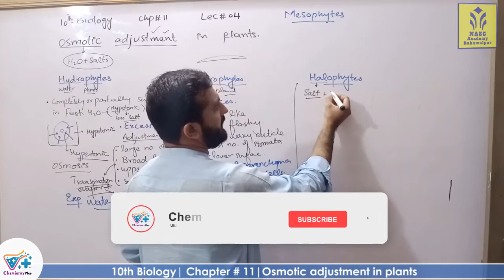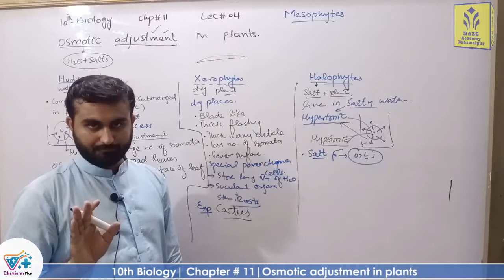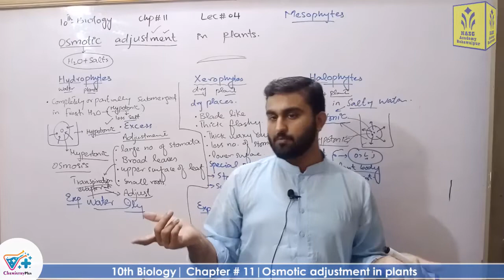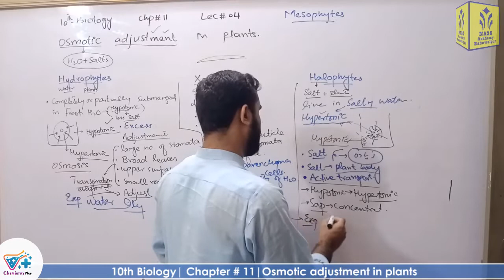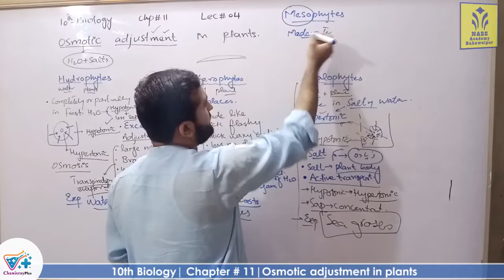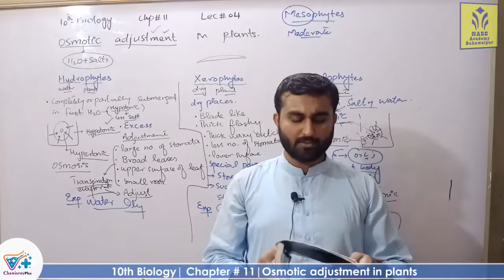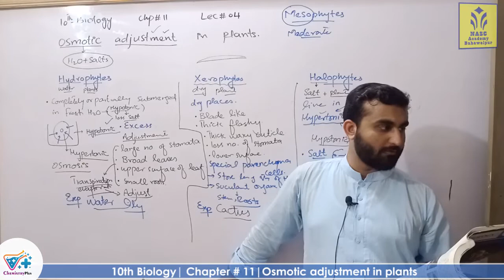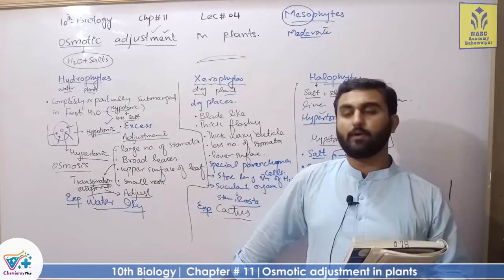Osmotic adjustment in plants | Chapter # 11 | Biology Class 10th |Lec # 4b